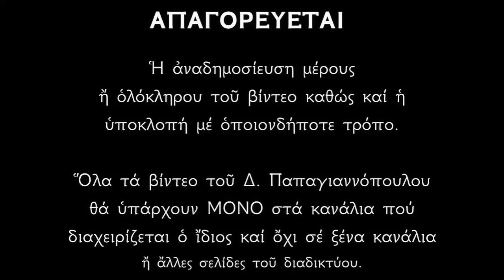Άγιος Ισίδωρος εν Χίω - Απολυτίκιο